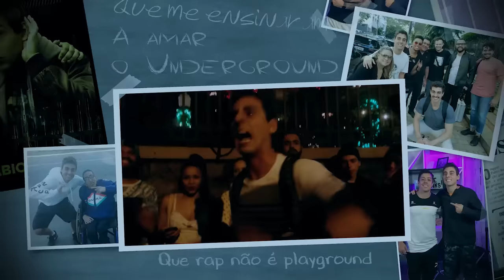Toda Gratidão (Clipe Oficial) - Fabio Brazza [Prod. Paiva]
Ficha Técnica:
Letra: Fabio Brazza e Vulto
Produção Musical: Caio Paiva
Mixagem e Masterização: Luciano Scalercio

Produção Executiva: WhiteMonkey Recordings
Direção e Montagem (Videoclipe): Léo Papel
Arte de Capa: Peter Kogl

Letra - Toda Gratidão

Eu só agradeço aquele fã me mandou mensagem num dia ruim
Aquele parceiro que acreditou no trampo e fez um clipe de graça pra mim
Aquele amigo que emprestou um dim pra eu gravar um som
Que acreditou no dom e fechou comigo até o fim
Aquele mano que compôs vários refrãos pra mim
Eu sei quem vocês são, irmãos pra mim
Por vocês doava muito mais que um rim
E eu juro não esqueço cada abraço amigo
E tudo que eu faço ces tão lá comigo
Em cada rima que eu escrevo, em cada tombo, em cada passo,
Em cada palco que eu passo ces tao lá comigo
E aqueles amigos que eu não vejo faz um tempo
Eu só quero que saibam que eu to bem

E tudo de bom que aconteceu comigo, eu desejo o dobro pra vocês também

Toda gratidão, eu tenho toda gratidão
Toda gratidão a vocês toda gratidão

Eu cheguei muito mais longe do que eu sonhei
Quem tava lá viu quanto eu suei
Quem falou mal ficou na saudade e não fez metade que a gente fez
E se eu pudesse voltar atrás eu faria tudo outra vez
Quem duvidou me perdoe e quem acreditou essa eu fiz pra vocês
Por cada show lotado, por cada show vazio
Por cada like dado, por cada elogio
Pra quem já foi no show, pra quem ainda não viu
Pra quem já era fã muito antes de ter view
Pra todos Mcs de batalha, que me ensinaram a amar o underground
Que rap não é playground,
Pra quem gritou em cada free que eu fiz e levantou a mão pra eu ganhar o terceiro round
Pra quem me ajudou nas batalhas que perdi
Pra quem me perdoo nas falhas que cometi
Quantos canalhas já conheci
Por isso vocês ainda são as maiores medalhas que eu consegui
Pra quem apontou o dedo, quem estendeu a mão
Pra quem virou a cara, pra quem cantou o refrão
Pra quem fechou os olhos, quem pegou a visão
E quem se orgulhou quando me viu rimando na televisão
A vida passa a grana passa, fama passa, tudo isso fica pelo caminho
E a maior lição que eu aprendi com vocês, é que nada na vida se faz sozinho

Toda gratidão, eu tenho gratidão

Eu só agradeço por ter mais do que mereço
Ou sonhava no começo, desde o meu primeiro verso até chegar aqui
Eu só agradeço, a cada fã que eu nem conheço
Pelo amor e pelo apreço, não esqueço
Por vocês eu nunca desisti

Sobre o Fabio Brazza

A arte da poesia nunca foi um mistério para Fabio Brazza, um dos grandes nomes do rap nacional. Com  quatro álbuns lançados e o quinto em fase final de produção, pode ser considerado um artista completo, é rapper , poeta, autor e improvisador. Explorando em suas músicas e letras uma identidade linguística forte, consegue conversar com um público diversificado.

Seu estilo é o rap de mensagem, suas composições trazem uma assinatura exclusiva e unem crítica social ao ritmo e à poesia. “Não importa se alguém coloca um beat de funk ou um reggaeton, vai me escutar cantando e ver que não tentei imitar alguém ou ser algo que não sou. Você vai ouvir a primeira rima e vai falar ‘é o Brazza rimando’. Tenho essa segurança de quem sou e do que quero transmitir ao meu público”, avalia. O quinto álbum explora um Brazza mais confiante, explorando estilos musicais diferentes, com batidas mais modernas e participações especiais de Nog, Péricles e Sant.

Neto do poeta concreto Ronaldo Azeredo e sobrinho neto do também poeta Augusto de Campos, o  dom para escrita está no sangue. Em agosto ele lança o seu segundo livro infantojuvenil, Anel de Giges, versão ilustrada do clipe homônimo. Sobre seu processo criativo, afirma “Cada letra tem sua particularidade, às vezes nasce de um livro que li ou de uma experiência que tive ou até mesmo de uma palavra. Às vezes é no estúdio, ouvindo uma música ou uma batida e, em cima daquilo, derramo sentimento ou algo mais racional, como um jogo de palavras. Busco estar sempre alimentando o baú da mente com conhecimento e experiência para quando o gatilho vier, eu possa juntar em uma música.”

Brazza já dividiu microfone com grandes nomes da música como Gabriel o Pensador, Arnaldo Antunes, Paula Lima e Chali 2na, do Jurassic 5. Colírio da Cólera, seu dvd acústico, conta com participações de Negra Li, Fernandinho Beat Box, Marina de la Riva e Cynthia Luz. Seu talento literário foi reconhecido por grandes nomes como o cartunista Mauricio de Sousa e o filósofo Clóvis de Barros, que escreveram os prefácios de suas obras literárias.